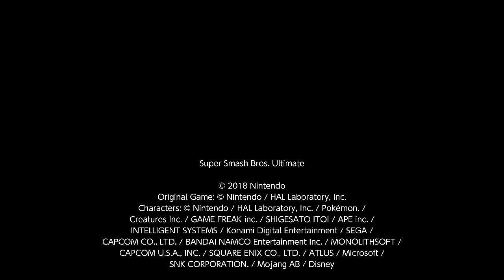Smash Ultimate Battle Arenas (Snake)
Heh, I played this guy months back. Laggy, spotdoge-to-Disable mashing clown.